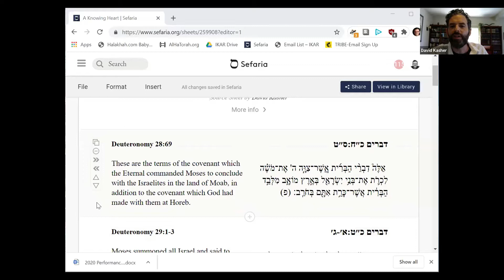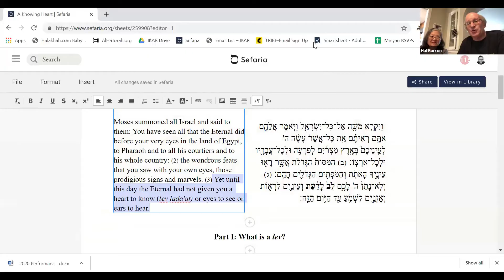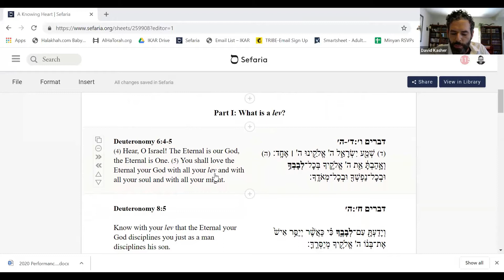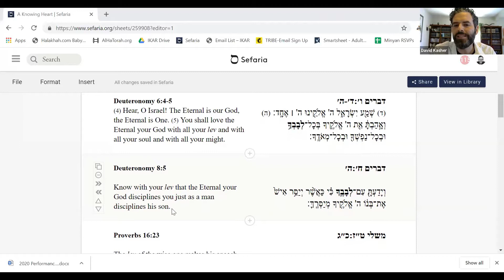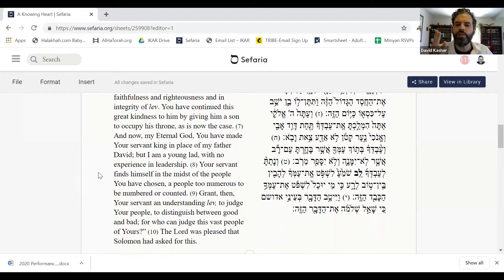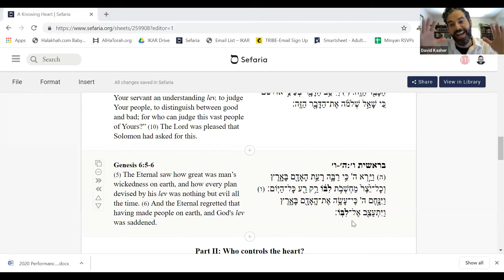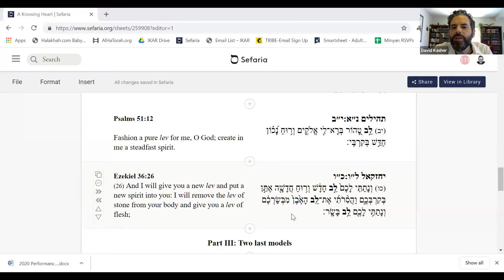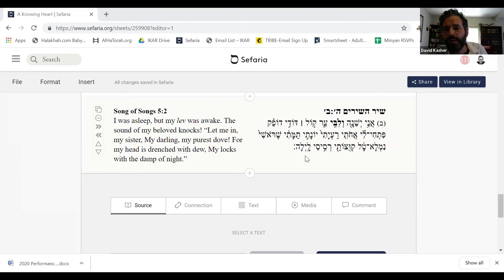9.2.20 - The Torah of Elul with Rabbi Kasher